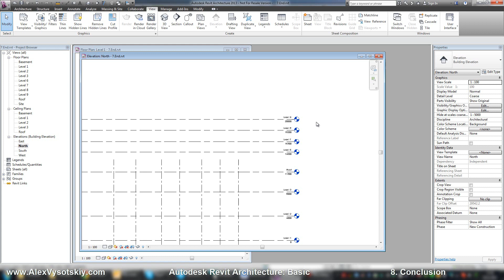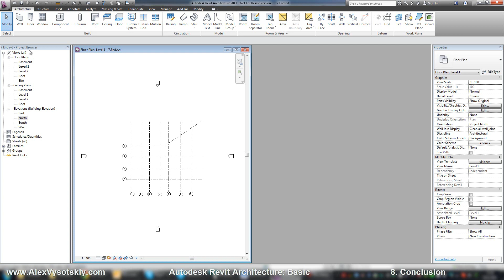08 Conclusion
Autodesk Revit Architecture: Basic (free video on-line training) FULL AND FREE course